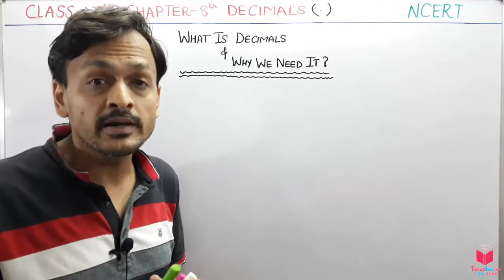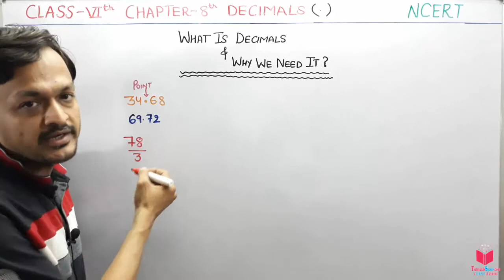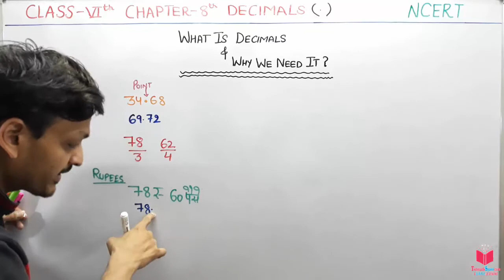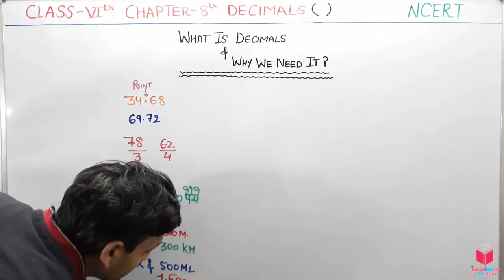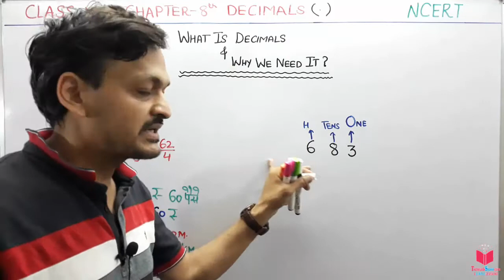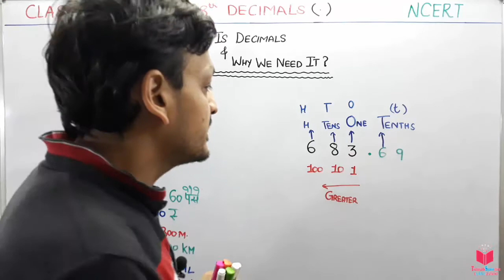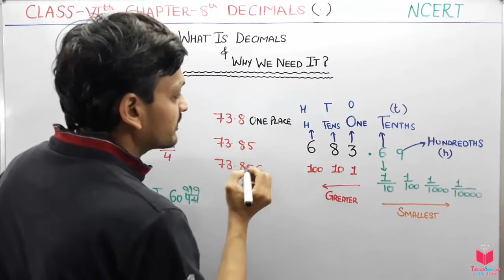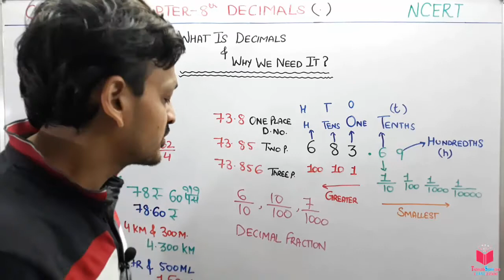1)- Class 6th Maths Chapter 8th Decimals- What Is Decimals? | Maths Class 6th CBSE NCERT By Deepak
1)- Class 6th Maths Chapter 8th Decimals- What Is Decimals | Class 6th Maths CBSE NCERT By Deepak

CHAPTER 8TH CLASS 6TH MATHEMATICS DECIMALS-

Topics under Decimal:-
8.1 Introduction to decimals
8.2 Tenths
Representing Decimals on number line
Fractions as decimals
Decimals as fractions
8.3 Hundredths
8.4 Comparing Decimals
8.5 Using Decimals
8.5.1 Money
8.5.2 Length
8.5.3 Weight
8.6 Addition of Numbers with Decimals
8.7 Subtraction of Decimals

6th class maths decimals,
class 6th decimals,
class 6th maths chapter 8 decimals,
6th class maths chapter 8,

Definitions:

1. To understand the parts of one whole (i.e. a unit) we represent a unit by a block. One
block divided into 10 equal parts means each part is
1
10 (one-tenth) of a unit. It can
be written as 0.1 in decimal notation. The dot represents the decimal point and it
comes between the units place and the tenths place.
2. Every fraction with denominator 10 can be written in decimal notation and vice-versa.
3. One block divided into 100 equal parts means each part is ( ) 1
100 (one-hundredth) of
a unit. It can be written as 0.01 in decimal notation.
4. Every fraction with denominator 100 can be written in decimal notation and
vice-versa.
5. In the place value table, as we go from left to the right, the multiplying factor becomes 1 /10 of the previous factor.
The place value table can be further extended from hundredths to 1/10 of hundredths i.e. thousandths (11000 ), which is written as 0.001 in decimal notation.
6. All decimals can also be represented on a number line.
7. Every decimal can be written as a fraction.
8. Any two decimal numbers can be compared among themselves. The comparison can start with the whole part. If the whole parts are equal then the tenth parts can be
compared and so on.
9. Decimals are used in many ways in our lives. For example, in representing units of
money, length and weight.

EXERCISE 8.1
1. Write the following as numbers in the given table.
2. Write the following decimals in the place value table.
3. Write each of the following as decimals :
(a) Seven-tenths (b) Two tens and nine-tenths
(e) Six hundred point eight
5. Write the following decimals as fractions. Reduce the fractions to lowest form.
(a) 0.6 (b) 2.5 (c) 1.0 (d) 3.8 (e) 13.7 (f) 21.2 (g) 6.4
6. Express the following as cm using decimals.
(a) 2 mm (b) 30 mm (c) 116 mm (d) 4 cm 2 mm (e) 162 mm
(f) 83 mm
7. Between which two whole numbers on the number line are the given numbers lie?
Which of these whole numbers is nearer the number?
(a) 0.8 (b) 5.1 (c) 2.6 (d) 6.4 (e) 9.1 (f) 4.9
8. Show the following numbers on the number line.
9. Write the decimal number represented by the points A, B, C, D on the given
number line.
10. (a) The length of Ramesh’s notebook is 9 cm 5 mm. What will be its length in cm?
(b) The length of a young gram plant is 65 mm. Express its length in cm.